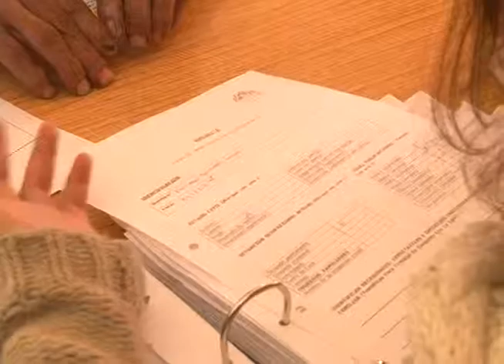05 soluccion de vivienda para Placilla y Placeres